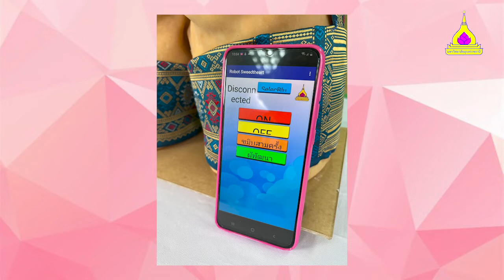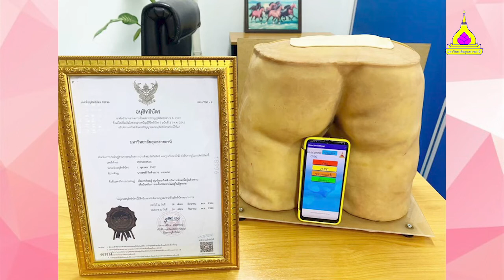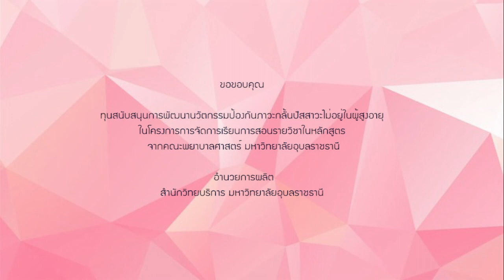รายวิชา 1801430 เรื่อง หุ่นจำลองไฟฟ้าบริหารกล้ามเนื้ออุ้งเชิงกราน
รายวิชา 1801430 คณะพยาบาลศาสตร์
ผลงานนวัตกรรม/สิ่งประดิษฐ์
           หุ่นจำลองไฟฟ้าบริหารกล้ามเนื้ออุ้งเชิงกราน
เจ้าของผลงาน
       อาจารย์  สุฬดี กิตติวรเวช
                   คณะพยาบาลศาสตร์ มหาวิทยาลัยอุบลราชธานี
       ผู้ช่วยศาสตราจารย์   สาวิตรี  สิงหาด
       ผู้ช่วยศาสตราจารย์ ดร. อธิพงศ์ สุริยา
                  คณะวิศวกรรมศาสตร์  มหาวิทยาลัยอุบลราชธานี

ขอขอบคุณ ทุนสนับสนุนการพัฒนานวัตกรรมป้องกันภาวะกลั้นปัสสาวะไม่อยู่ในผู้สูงอายุ ในโครงการการจัดการเรียนการสอนรายวิชาในหลักสูตร จากคณะพยาบาลศาสตร์ มหาวิทยาลัยอุบลราชธานี

ผลิตโดย ฝ่ายเทคโนโลยีทางการศึกษา สำนักวิทยบริการ มหาวิทยาลัยอุบลราชธานี